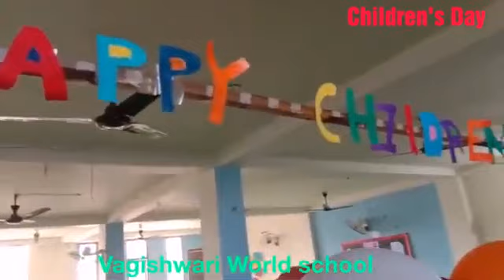Children’s Day @ Vagishwari world school 2019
As the saying goes, ‘there is a child in each one-off us’.
Children’s Day holds a special place for everyone. The students and teachers of Vagishwari world school celebrated the occasion and the birthday of Pandit Jawaharlal Nehru with utmost joy and excitement.The importance and significance of this special day was also explained to the young children. There were a lot of surprises for the children too. There were some special performances by the teachers which was highly applauded by the young ones and the students were overwhelmed. It was a day happily spent and children went back with happy memories.